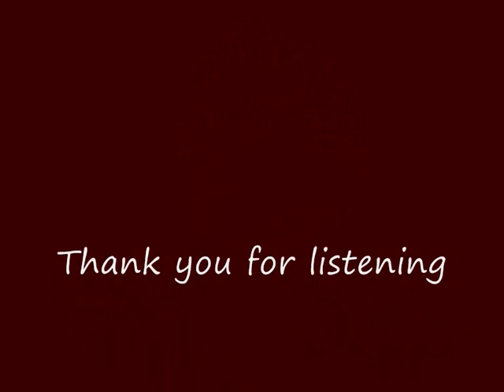"Roy Orbison Medley" By Mike Lacey.wmv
I hope that you enjoy this little medley of Roy Orbison hits. "In Dreams" Dream Baby" and "Penny Arcade"